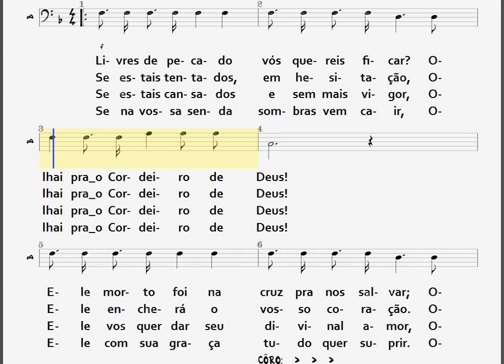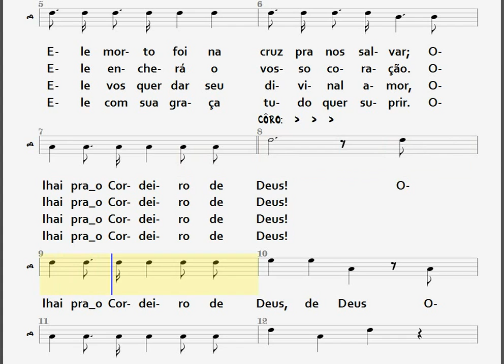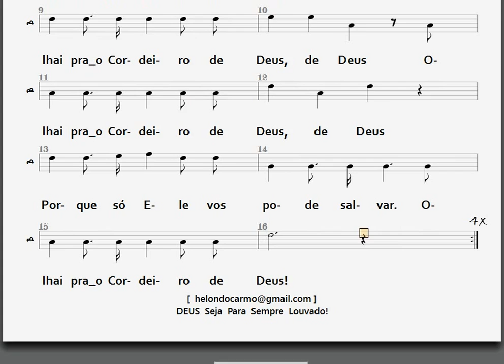20- OLHAI PRA O CORDEIRO DE DEUS - BAIXO